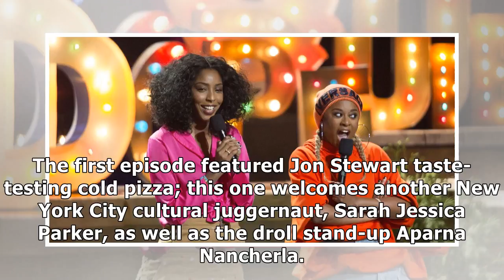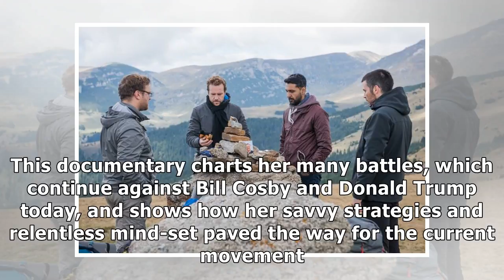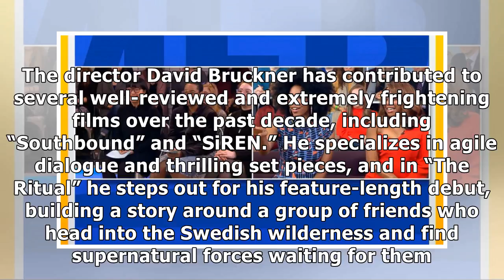What’s on TV Friday ‘2 Dope Queens’ and ‘Seeing Allred’